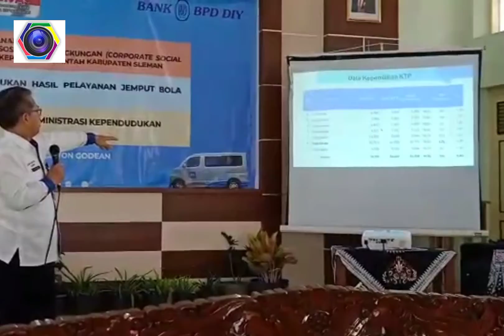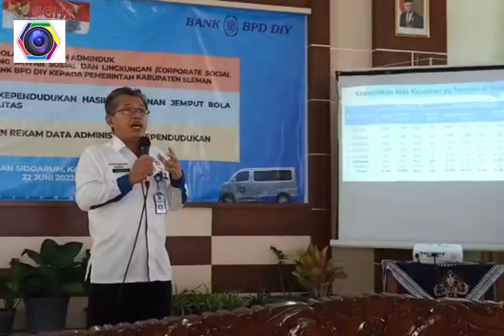SOSIALISASI KEPENDUDUKAN SLEMAN